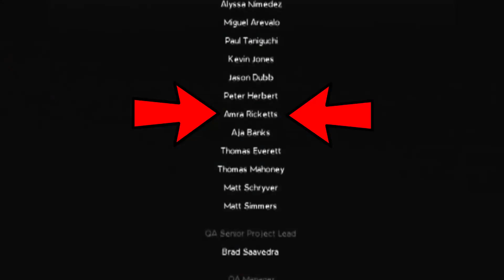Marvel Ultimate Alliance 3 w/ Nerdsworth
Thank you and shout out to Nintendo for sending us Marvel Ultimate Alliance 3

Follow Amra and Malik on line today!